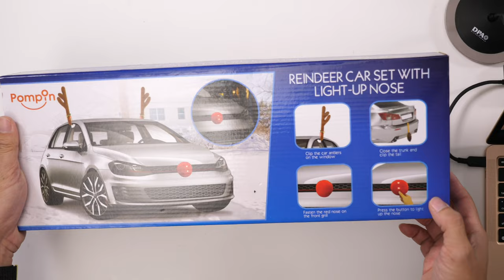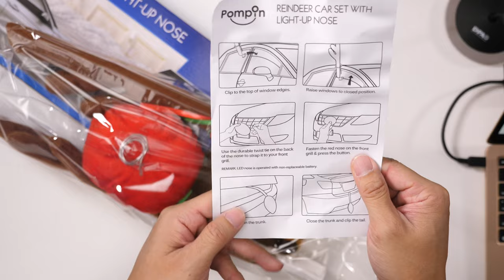Pompin Reindeer Antler, Light up Nose, and Tail Car Set Unboxing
Package Include: 2 Reindeer Antlers for Windows, 1 Light-Up Red Nose for Front Grill, 1 Reindeer Tail

Easy to Install: Each Antler Installed Easily By Clip On Your Car Windows, The Red Nose Fastens With Wire To The Front Grill, Secure The Tail To The Trunk Of Your Vehicle

The Light-Up Red Nose Features An On/Off Button & Adds A Festive Touch To Any Vehicle

Reindeer Antler Are Suitable For Most Vehicles, Such As Cars, Trucks & More; Not Recommended For High-Speed Driving/Highway Driving